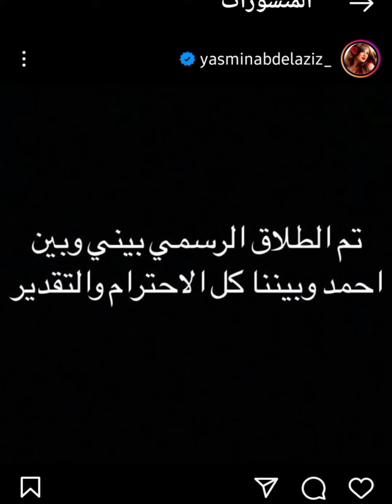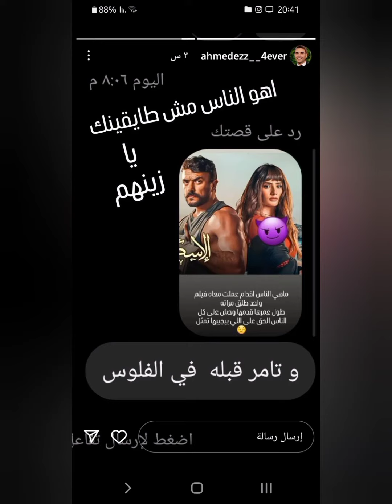طلاق رسمي ياسمين عبد العزيز ومحمد العوضي ليلى عبد اللطيف تنبات بطلقهم في 2024 وفي يوم عيد ميلادها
طلقها في عيد ميلادها .. شاهد رسالة أحمد العوضي للفنانة ياسمين عبد العزيز قبل الانفصال
علق أحمد العوضي على خبر انفصاله عن ياسمين عبد العزيز في رسالة مقتضبة له منذ قليل عبر فيسبوك.

وكتب أحمد العوضي:" تم الطلاق الرسمي بيني وبين ياسمين.. وسيظل بيننا كل الاحترام والود".
 احمد العوضي

ونشر أحمد العوضي صورة له مع ياسمين عبد العزيز عبر انستجرام وعلق عليها:" كل سنة وانتي طيبة يا حبيبتي.. العمر كله في صحة وسعادة ونجاح"، وذلك قبل اعلان الانفصال بساعات قليلة.
ونشرت ياسمين عبد العزيز صورة من احتفالها بعيد ميلادها عبر انستجرام في الساعات الأولى من تاريخ نشأتها.

قبل الانفصال بساعات.. صور رومانسية جمعت ياسمين عبد العزيز وأحمد العوضي

المسرف في الحب خسران.. رسالة صادمة من ياسمين عبد العزيز

تحتفل الفنانة ياسمين عبد العزيز، اليوم، السبت 16 يناير، بعيد ميلادها ، إذ ولدت في مثل هذا اليوم عام 1980، والتي بدأت مشوارها من خلال تقديم الإعلانات، حينما كان عمرها 12 عامًا عن طريق صديقة لوالدتها ثم اتجهت للتمثيل بمسلسل «امرأة من زمن الحب».